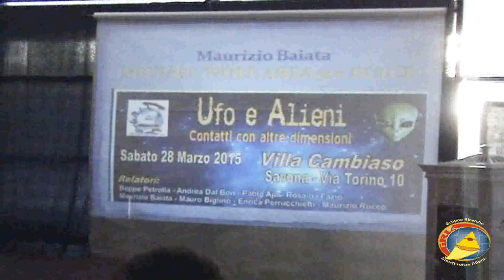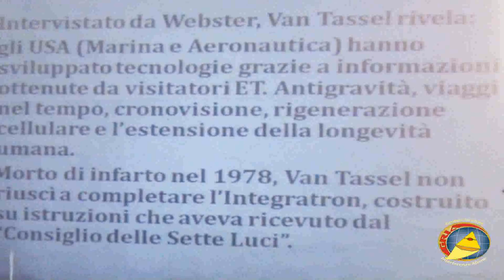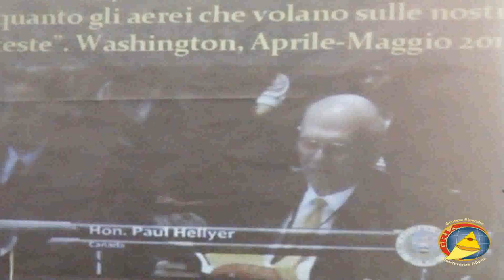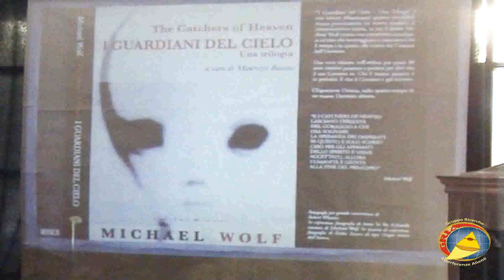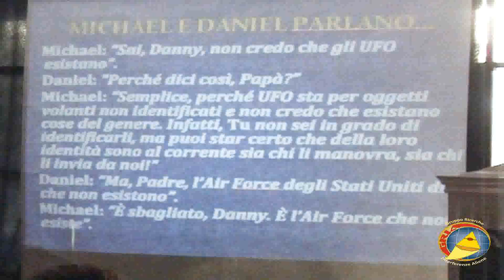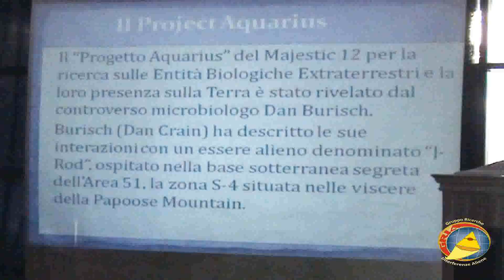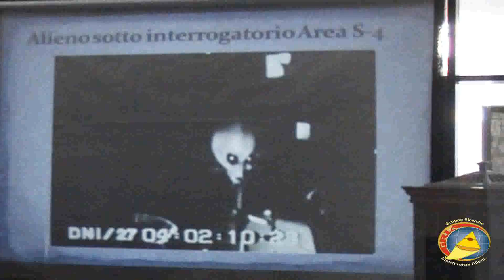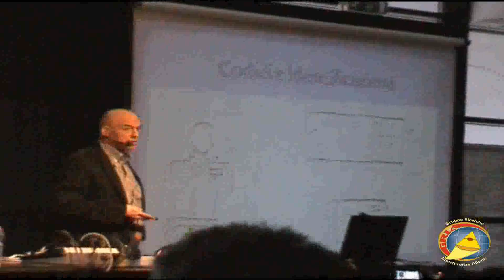Maurizio Baiata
Ufo e Alieni, Contatti con altre dimensioni - Maurizio Baiata - Parte 5 - Conferenza Savona - 28 Marzo 2015